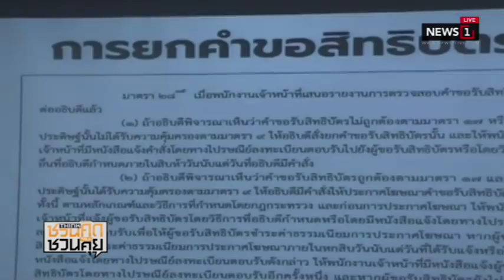“บิ๊กป้อม”ยันไม่ได้ห้ามนักมวยเด็กขึ้นชก : ชวนคิดชวนคุย (ช่วงที่2) 15/11/2018